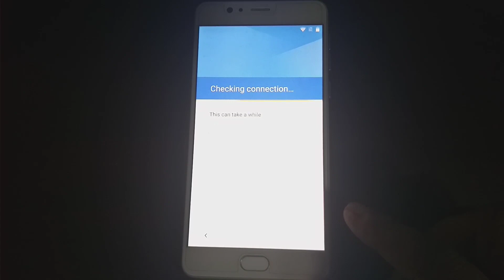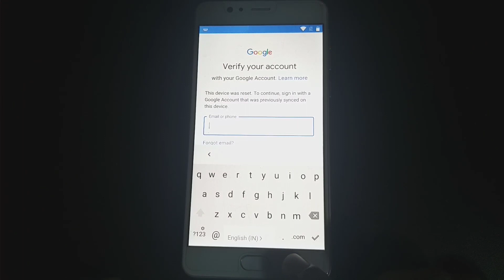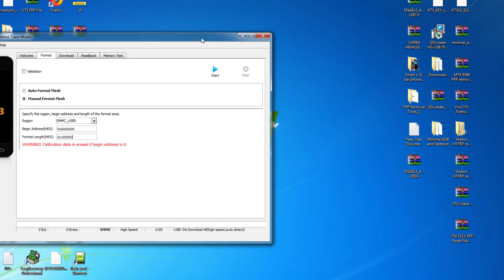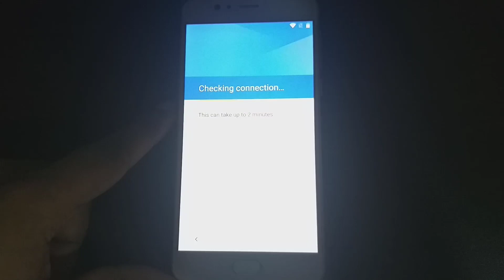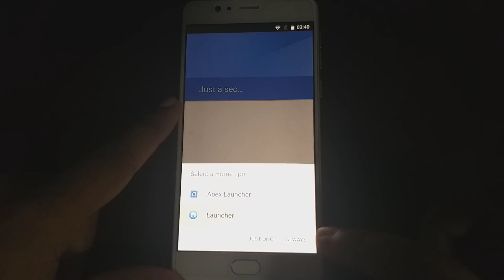Zopo zp952 Flash x plus FRP Bypass 100000% OK FREE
FRP Bypass By Silent Technology

platform: MT6753 mtk_android
Password: silentzp952

ZOPO ZP952 FLASH X PLUS FRP REMOVE,
ZOPO ZP952 FLASH X PLUS FRP BYPASS,
ZP952 FLASH X PLUS HARD RESET

  linear_start_addr: 0x6A00000

        partition_size: 0x100000